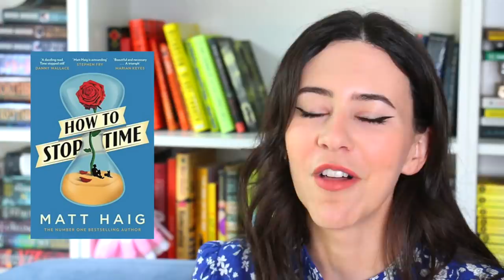Books I Gave Up on This Spring!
Hey Booktube, here are the books I DNFed these last three months. One of my reading challenges for 2021 is to try and not finish the books I'm not enjoying. To hold myself accountable, I'm doing these videos every season!